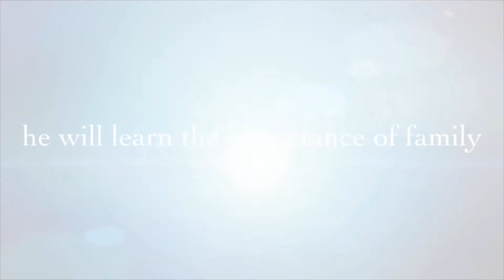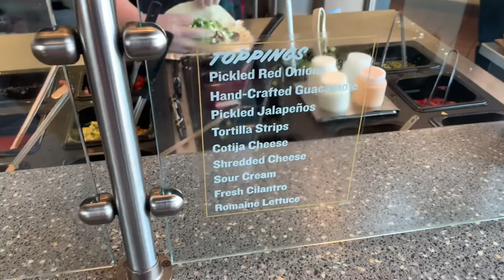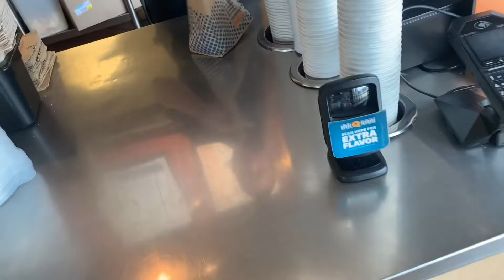Tuesdays spin the burrito challenge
Today at qdoba after work it was so crowded for a lunch time because people love going to qdoba and it’s the best service of all time local business of fast food restaurant. We did another spin the burrito challenge and I had so much fun at work and I had did a little of grocery shopping after work to get groceries for the house and everything. Lollapalooza is coming up for this week and I can tell that many people are going to put themselves one heck of a risk for going there.